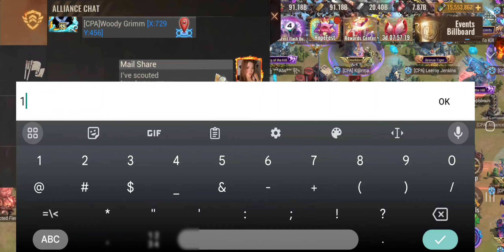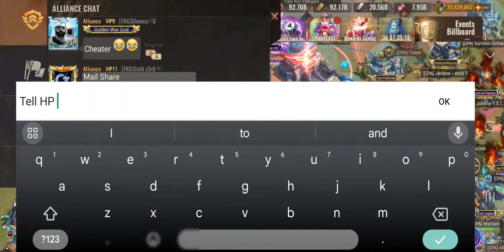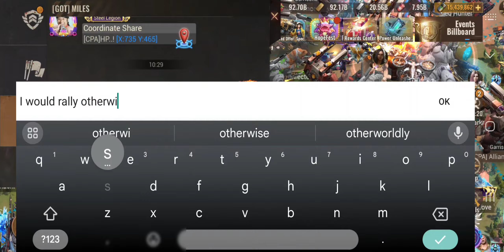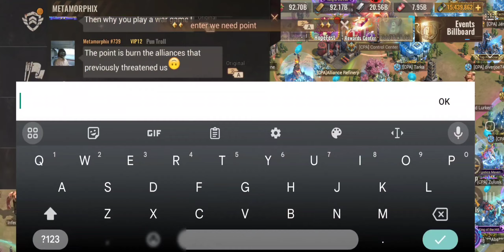Alliance Duel - 739 FKG v 729 CPA - State of Survival 09.21.2023